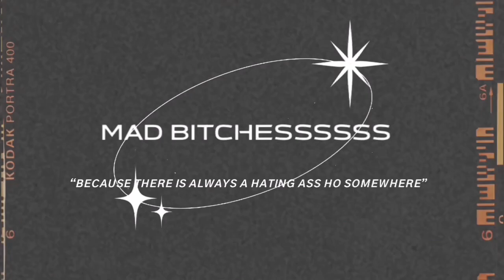KHW Mad Gworls… (Outro Song)